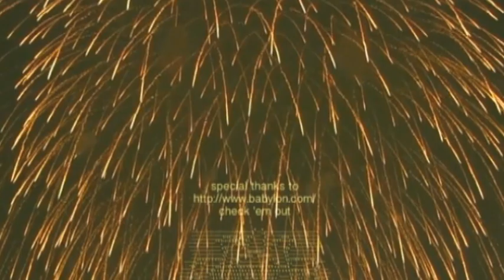the woman practices her french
her poem:
Le fait d'appuyer sur la sonette, en apportant la nourriture. Il attend la consommation de celui qu'il craint. Emballé dans le pétrole. Tournez le désir dans l'autre sens. Tous les côtés enduits dans la sueur respirant feu. Les couleurs saignent ensemble. Reds, les jaunes, les oranges. gouttes de la langue. Une vue vous pouvez goûter. Enduit dans une boîte. Arrivée Bientôt. Pizza.